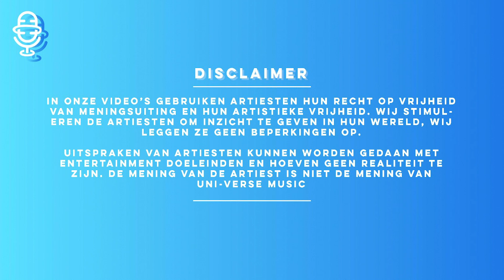U-niq legt 'Tunnelvisie' van Eeuwige Jeugd uit 💭| Tussen De Lijnen Lezen 📝👀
COMMENT welke artiest jij wil zien!
LIKE de video zodat meer mensen de video zien!

Volg onze Instagram voor dagelijkse lyric posts, release updates & meer Uni-Verse Music content

Editor: Sven Bottenbal